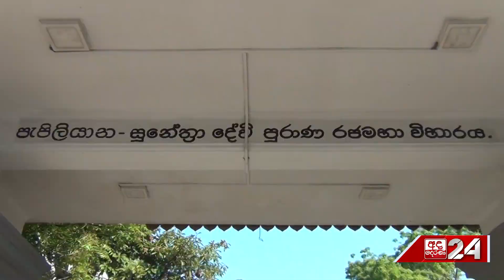අද සිට පහළ යන විදුලි ගාස්තු "මේකත් ඇති වෙලාවේ හැටියට... ඡන්දේ එද්දි නිකන්ම දෙයි"